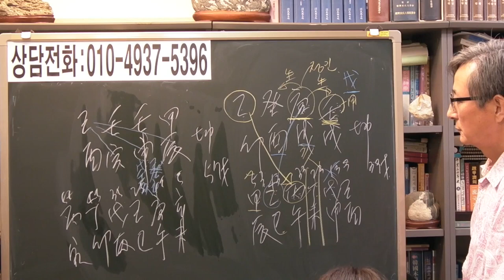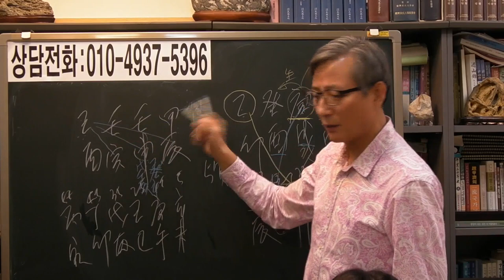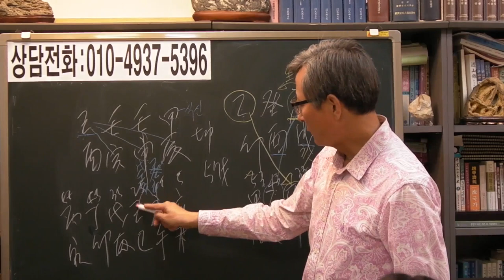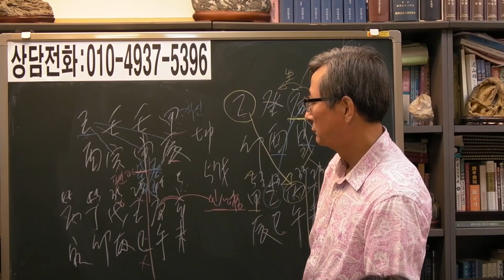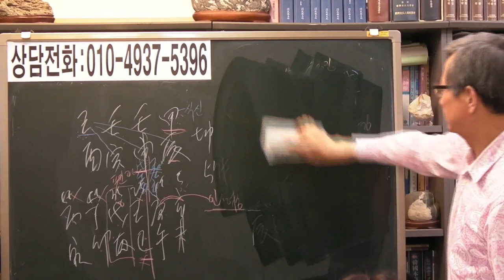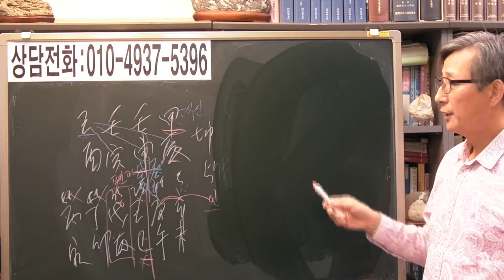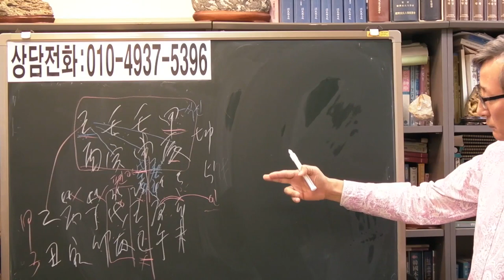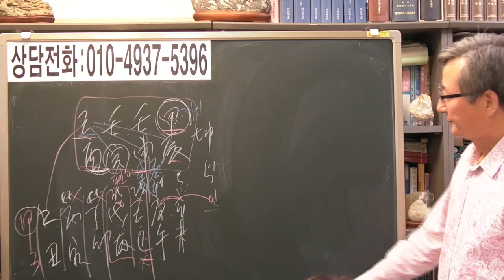즉문즉답 31 평생 나이트 웨이터로 산 여자 [안국준 사주 통변 187]